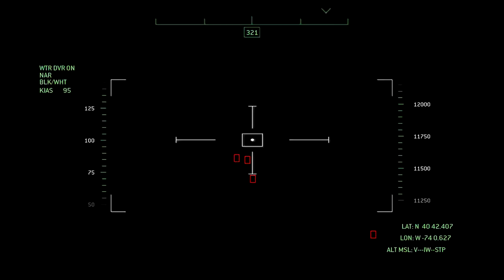Call of Duty Modern Warfare 3 Playthrough - Mission 1 - Black Tuesday